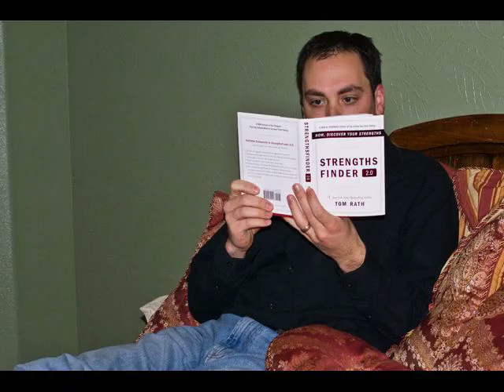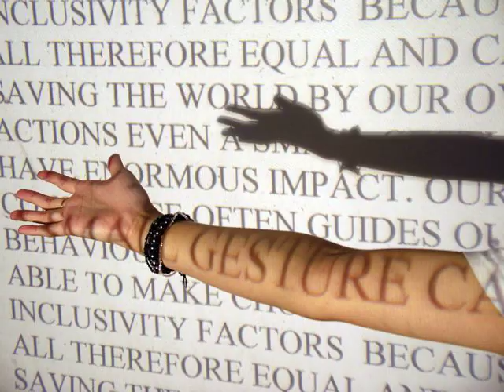Understanding my strengths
My journey to understand my strengths